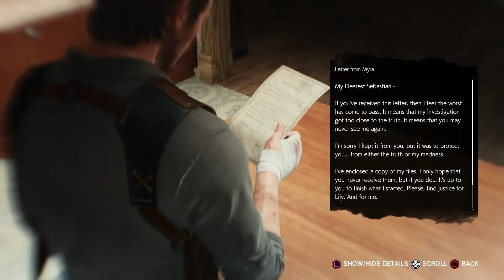Catch Fire!! | The Evil Within 2 #22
The mission to save Lily Continues!